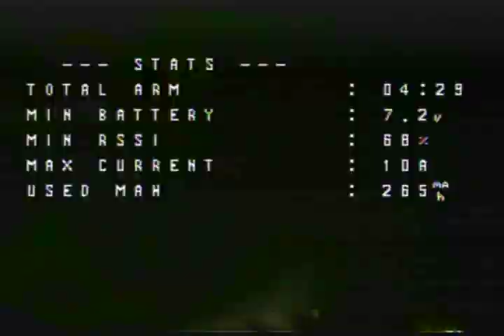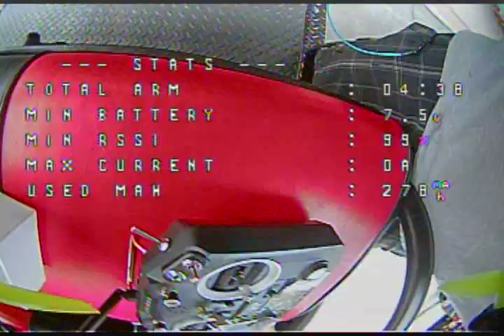Dji mavic chase and collision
HX100 and mavic playing some cat and mouse chase